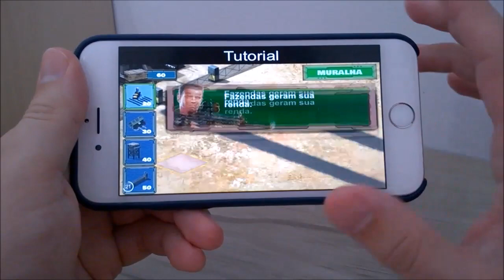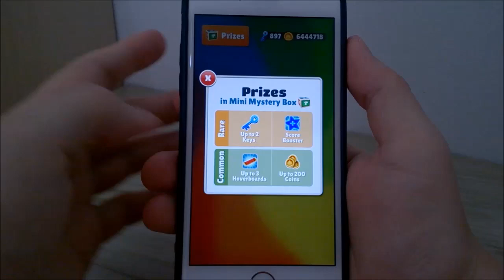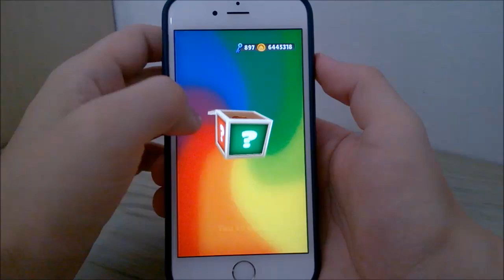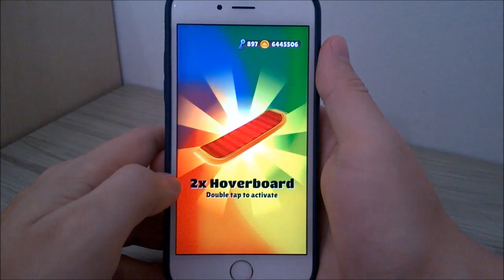5 Mini Mystery Box no Subway Surfers Transylvania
Abrindo 5 Mini Mystery Box nesse gameplay comentado de Subway Surfers Transylvania 2016.